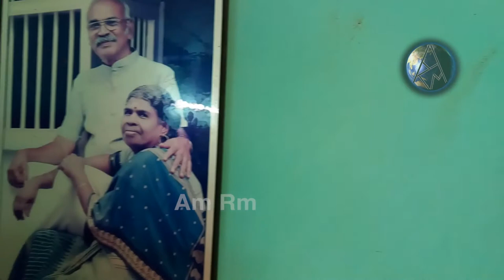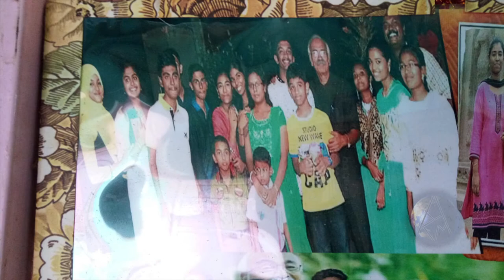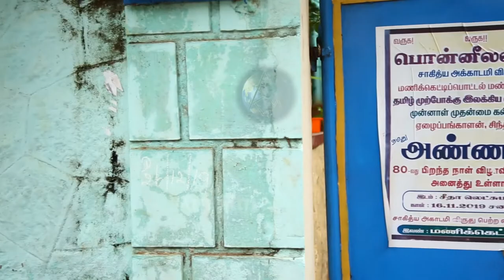இல் வாழ்க்கையின் வெற்றி ரகசியங்கள் # சதாபிஷேக சக்ஸஸ் # Ponneelan and Mrs Ponneelan #